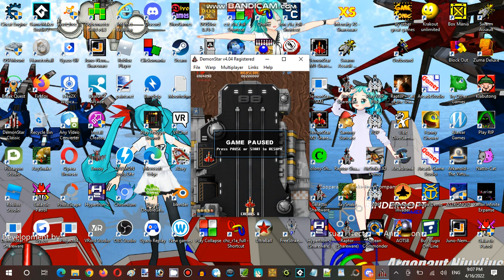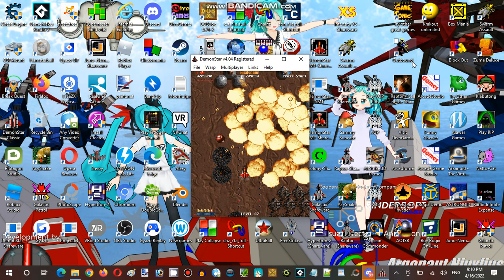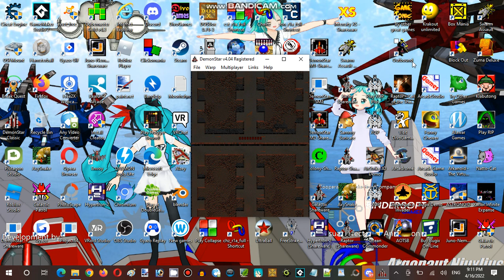Saturday Anime Night Time Streaming Hour at Terminal Internet Reality Establishment 03 Part 03